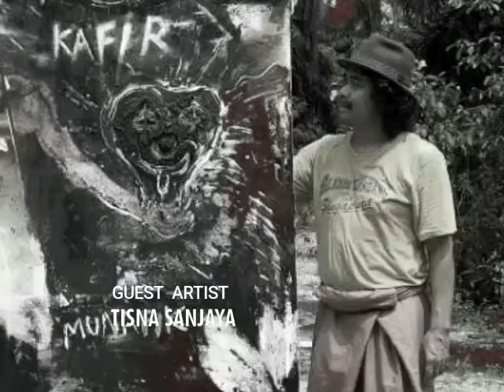Go Block Teaser 2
G13 Gallery is pleased to announce its upcoming group exhibition which comprised of five printmaking practitioners namely Juhari Said, Shahrul Jamili, Samsudin Wahab, Faizal Suhif, and Tisna Sanjaya. Departing from the conventional way of printmaking, the concept of the exhibition is to reintroduce innovative takes on printmaking art and to see how far these implementations can evolve.

GO BLOCK is a collective movement of several alternative printmakers who strive to push further the development of its discipline to the next level. For this exhibition, five of them are involved in this collaborative project with G13 gallery. GO BLOCK is more than just a movement –– it is an idea that is fluid in terms of its movement and dynamism of its practice. GO BLOCK was created several years ago and it aims to stay relevant and impactful for a long time to come